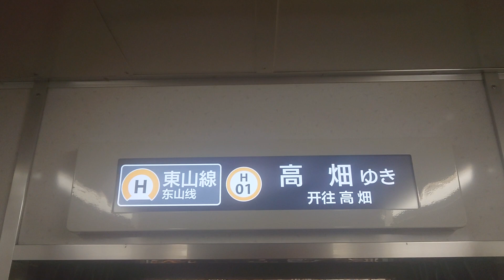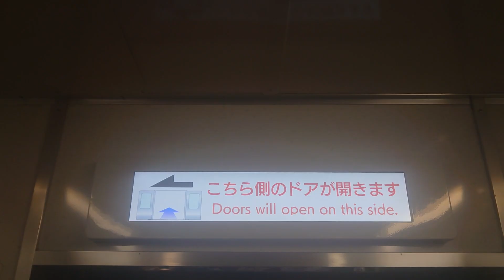名古屋市交通局名古屋市営地下鉄東山線５０５０形パッとビジョンＬＣＤ次は栄から伏見まで日本車輌製造日立製作所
動画投稿フルハイビジョン原則として撮影機材ＳＯＮＹＸＰＲｌＡスマホですみなさま報告がありますスマホカメラが故障大変ありませんでした僕の１億チャンネル登録よろしくお願いいたします僕の１億再生回数よろしくお願いいたします